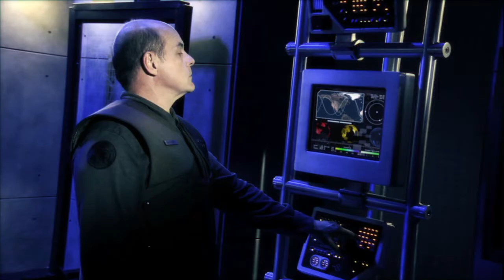[C&C3 Tiberium Wars] GDI Campaign - The White House Hard Difficulty